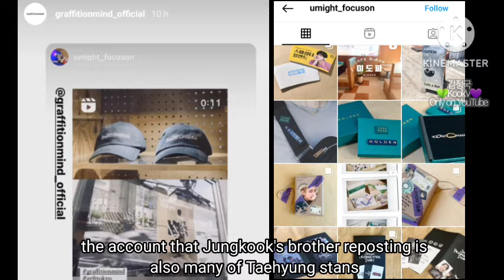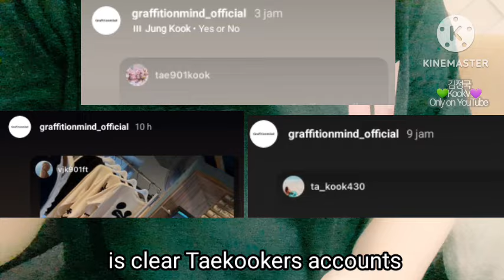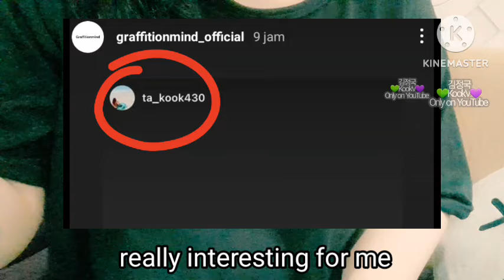Taekook - The fact that Jungkook's brother knows about Taekook or Vkook???